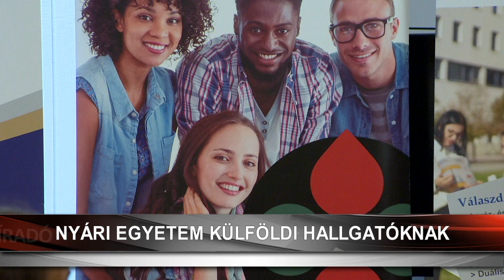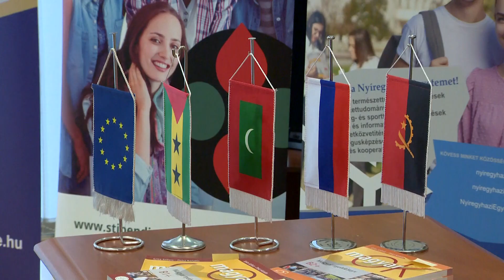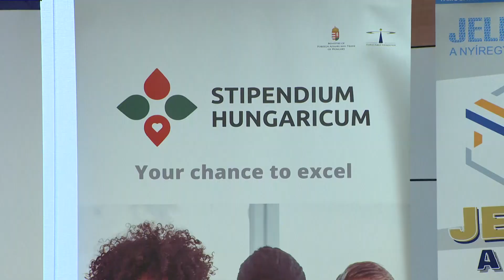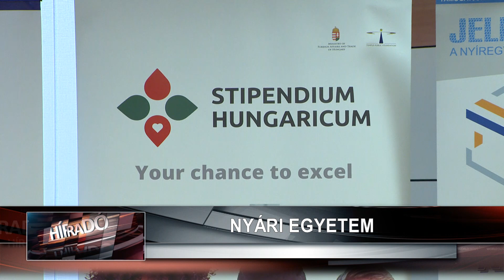Híradó 2023. július 3-án, hétfőn